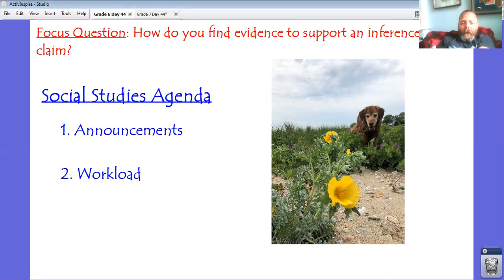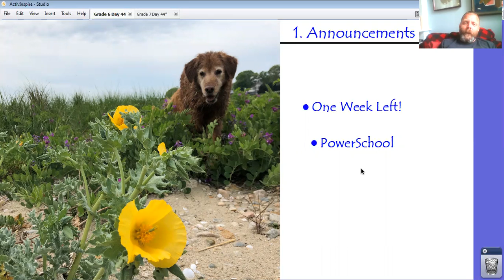Grade 6 Day 44